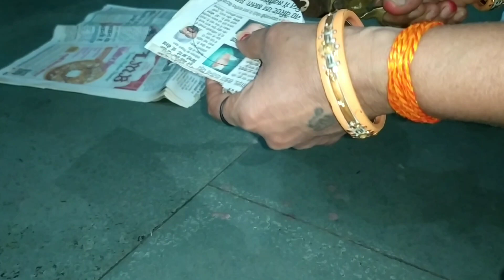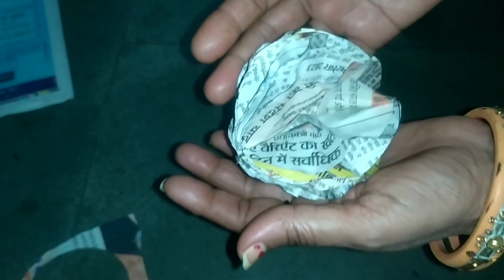flower 🌹 trending experiment shortvideos experimenter subscribe science viralvideos viral